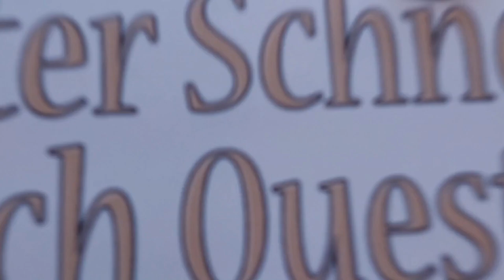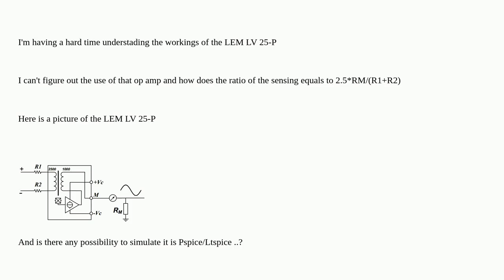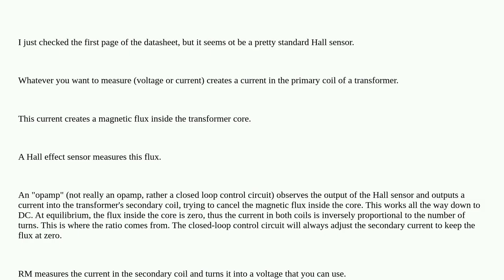Electronics: The voltage Transducer LV 25-P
The voltage Transducer LV 25-P

  voltage transformer voltage-measurement